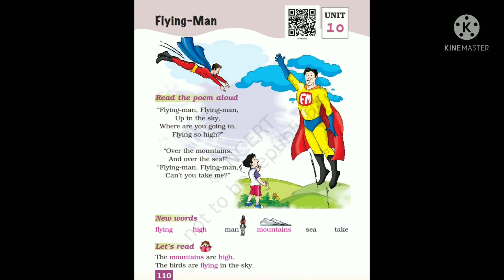Flying Man Class 1 Unit 10 English Poem Marigold NCERT CBSE | English Rhymes | 2021 | Hindi Summary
Flying Man Poem | English Rhymes | Summary | 2021 |

Enjoy this poem.

Let's know the summary of this poem.

In this poem a child sees a flying man in the sky. He asks the Flying Man that where he is going to fly so high. Is he going to fly to the mountains or above the sea.
Then the child asks the Flying Man to take him.